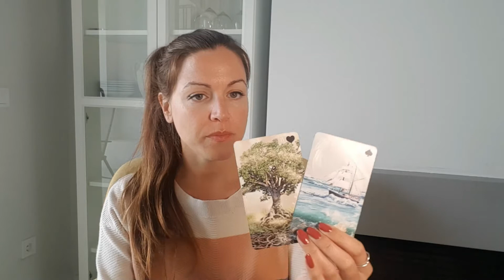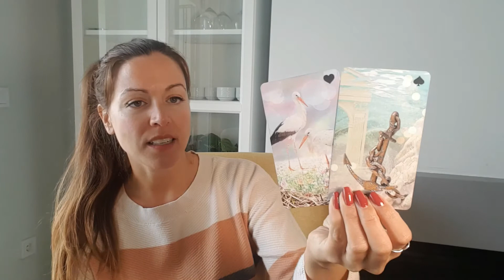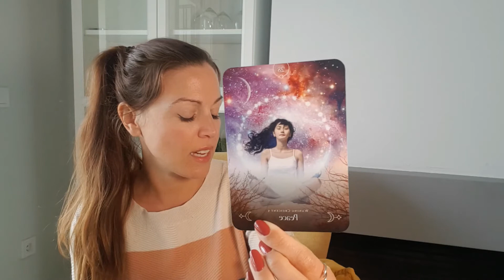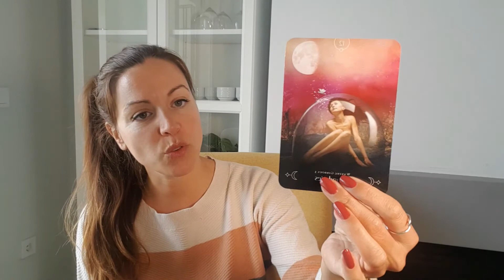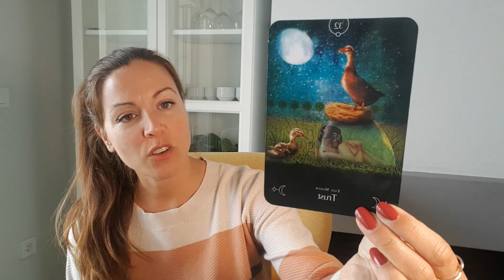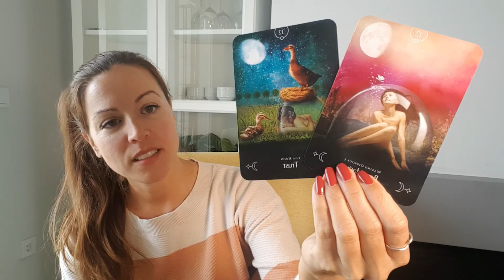WOCHENENERGIE 02.- 08.05🧘🏽 Emotionen könnten getriggert werden. Bleib im Vertrauen - alles ist gut!🌸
Wochenbotschaft: 02. Mai bis 08. Mai

💬Wie hat dir die heutige Wochenbotschaft gefallen? Lass es mich gerne in den Kommentaren wissen!

✨  Wenn dir das Video gefallen hat, würden ich mich sehr über ein (kostenloses) Abo von dir freuen!
Lasse dich gerne inspirieren, schön dass du hier bist.

❤️ Hast du Interesse am Lenormand Online Kurs - Intuitives Kartenlegen lernen? ❤️
Du lernst, intuitiv die Lenormandkarten zu deuten und gemeinsam erwecken wir den Zugang zu deiner inneren Weisheit! Be your own Guru!

✨ Bedeutung der Karten ✨
Du lernst die 10 Ebenen der klassischen 36 Lenormandkarten kennen. Zudem lernst du die im Modern Light Lenormand zusätzlichen 8 Karten zu deuten. Diese Karten beziehen sich auf aktuelle Thematiken, die dir das Legen der Karten noch leichter machen.
Das Modern Light Lenormand Kartenset erhältst du automatisch zu dem Kurs, sowie  Worksheets und eine Datei mit allen wichtigen Legesystemen.

✨ Legesysteme ✨
Du lernst unterschiedliche Legesysteme kennen, die dich und/oder deine Kunden in allen möglichen Bereichen unterstützen. Außerdem lernst du, wie du ganz intuitiv die Karten legst ohne eine feste Struktur vor Augen zu haben.

✨ Intuition ✨
Das Wichtigste beim Kartenlegen ist die eigene Intuition. Auch wenn die Bedeutungen der Karten gelernt werden müssen, ist es wichtig intuitiv mit diesen Informationen umzugehen. Du lernst unterschiedliche Deutungsebenen und wie du dir und deiner Intuition vertrauen kannst und dich nicht von deinem Verstand ablenken lässt. Je weniger dein Verstand involviert ist, desto genauer werden die Deutungen.